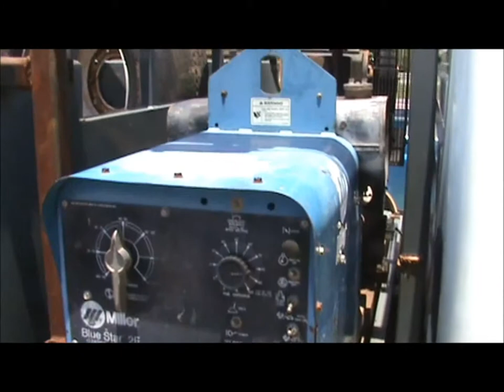2003 International DuraStar 4300 service truck for sale | sold at auction June 28, 2013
SOLD! Oklahoma/Texas Ag and Construction Equipment Auction

2003 International DuraStar 4300 service truck
230,685 miles on odometer
International DT466 7.6L L6 diesel engine
Eaton Fuller six speed transmission
AC and heat
Tilt
AM/FM
Vinyl interior
RKI L56DW94 service bed
Locking rear bed storage
(6) side compartments
Rear mounted vise
Plumbed air to rear
Hydraulic stabilizer shoes
Liftmoore crane
Electric start Miller BlueStar 2E welder
Electric start General air compressor
13 HP engine
Serial A19525
Receiver hitch
295/75R22 tires

It was located in Abilene, TX, and we sold it to the highest bidder for $20,350.